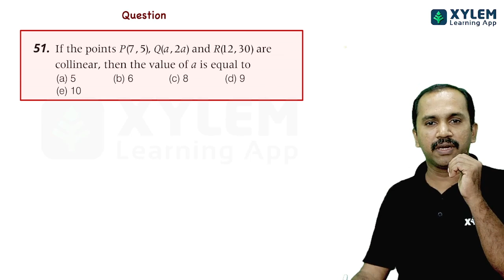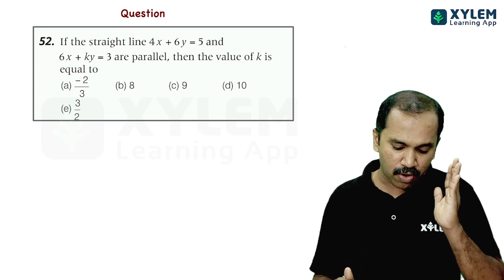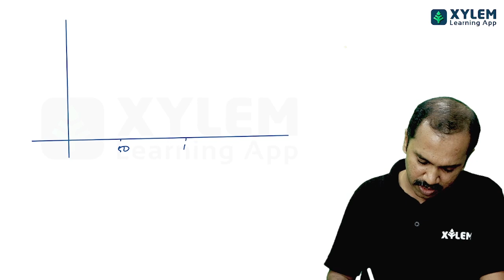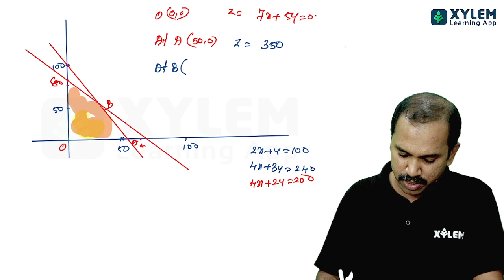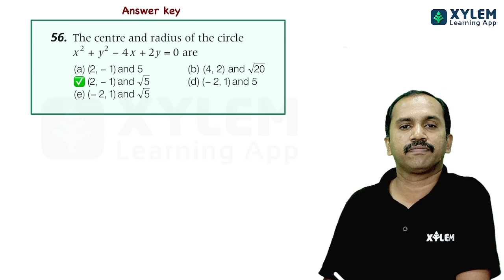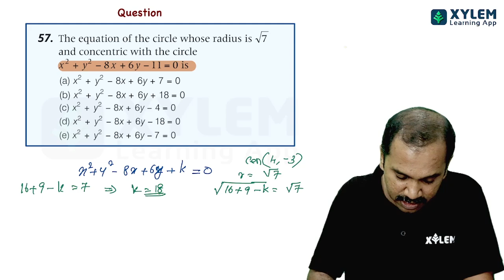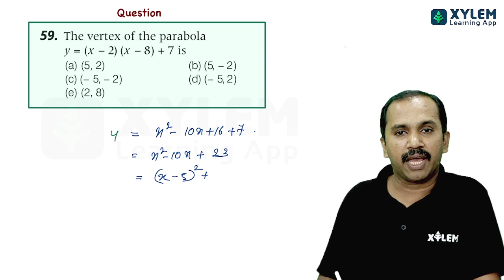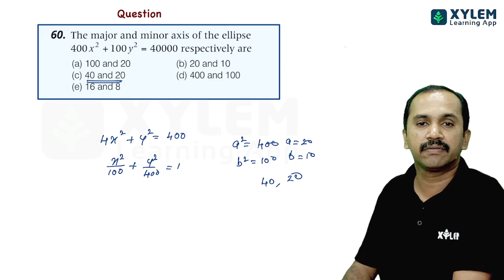KEAM 2020 MATHS PREVIOUS YEAR QUESTION DISCUSSION PART -4 | XYLEM KEAM